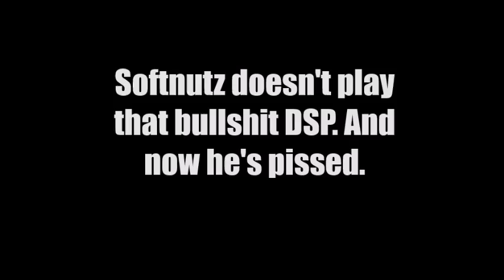DSP's Excellent Ass-Beating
You can see DSP's descent into insanity all throughout this one.